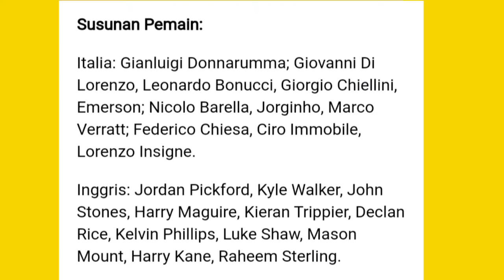ITALIA KALAHKAN INGGRIS LEWAT ADU PINALTI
itally x englland 1-1 (pen 3-2 ) extended highlights and goals 2021